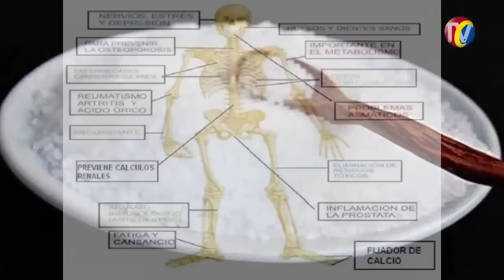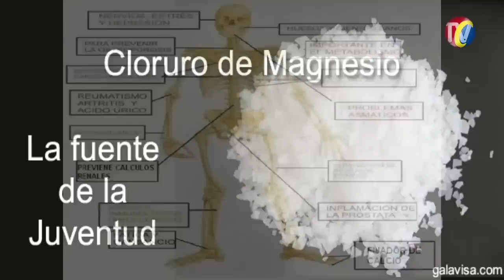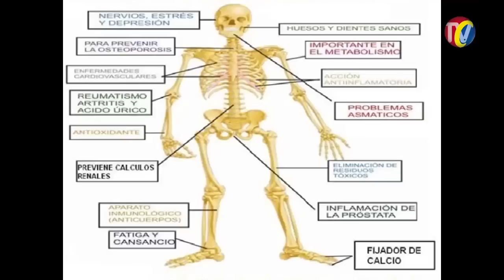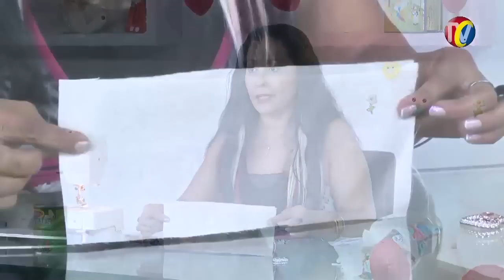Proyecto Alfiletero 1 parte ANABEL COUNTRY